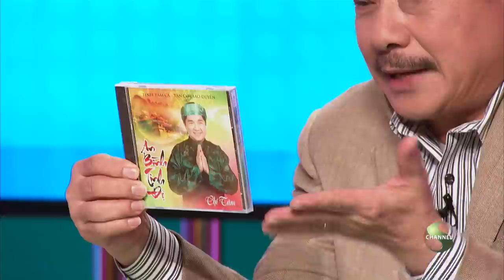Tonight With Viet Thao - Episode 4 (Special Guest: Nghệ Sĩ Chí Tâm)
Tonight with Viet Thao TV SCHEDULE
Nationally: Tuesday on Vietface DirecTV Ch. 2076 at 7pm PST (10 EST)
Southern California: Tuesday on S-Channel 56.6 at 9pm PST